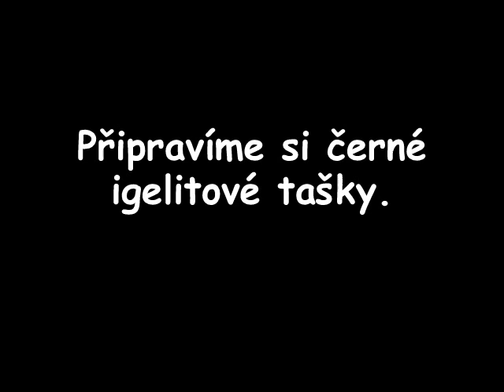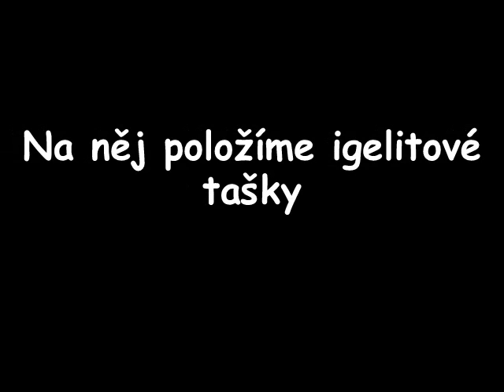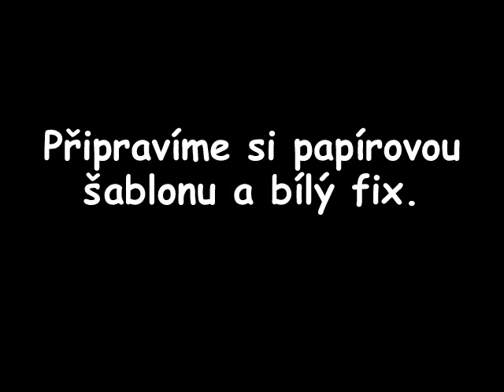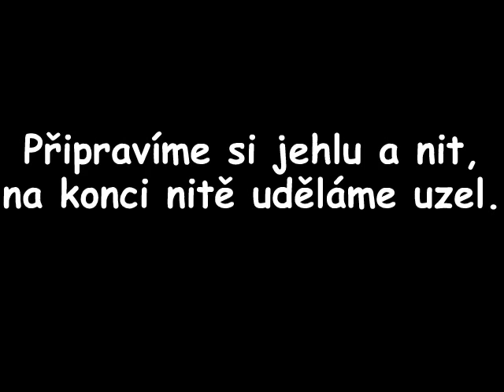Netopýr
Jednoduchá dekorace s igelitových tašek